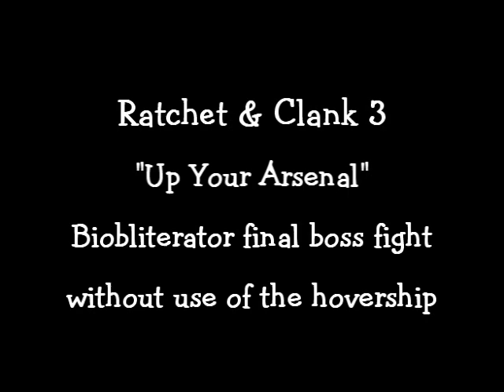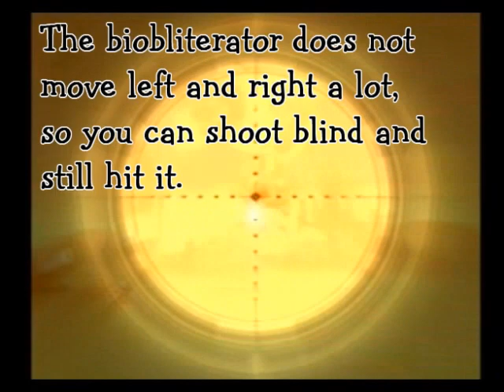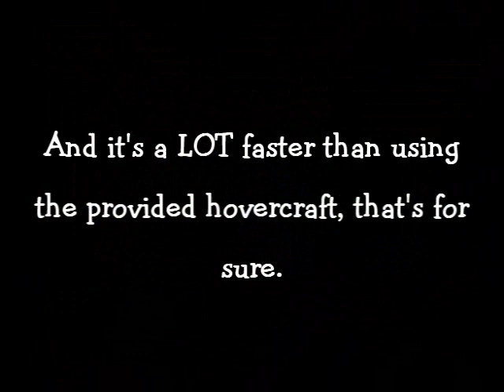Ratchet and Clank 3, Biobliterator battle without hovercraft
I really like this game, but I hate the hovercraft.  It's slow, it's cumbersome, and honestly it SUCKS for firepower!

While playing some time ago I figured that Ratchet has better guns than the hovercraft, so I decided to try it out.  And, guess what, it works better this way.

No cracks, no cheats, no glitches, just using what the game gives you.